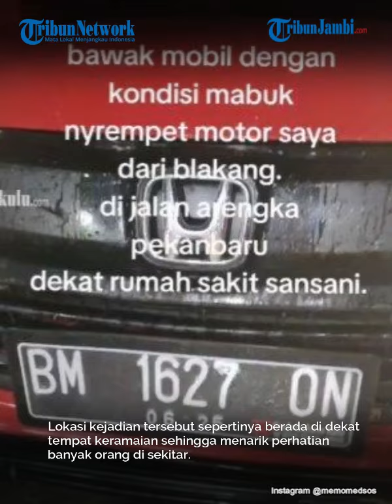Viral Wanita Mabuk Kendarai Mobil Tabrak Pengendara Motor Di Dekat RS Sansani Riau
Video tersebut dibagikan oleh akun Instagram @unikinfold pada Kamis (8/8/2024), sekitar pukul 12.30 WIB.